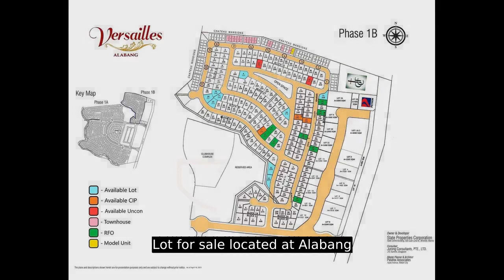Lot for sale located at Alabang